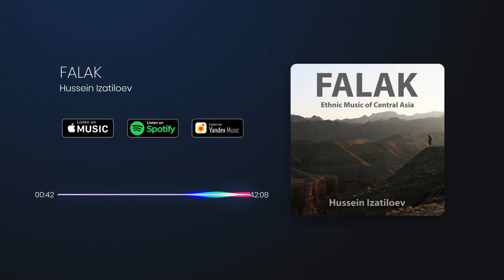Альбом 𝐅𝐀𝐋𝐀𝐊 - Hussein Izatiloev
Альбом  𝐅𝐀𝐋𝐀𝐊

Для тех, кто любит инструментальную музыку с восточно-азиатским орнаментом. Альбом собран из разных мелодий для фильмов и моих экспериментов с народными инструментами, которые были записаны с 2000 по 2020 годы.

В альбом попали 15 композиций из 126 экспериментальных.
Вся прелесть в том, что удалось собрать всех моих учителей и друзей в одном месте, которые показали своё мастерство игры на кобыз, саз, гиджак, дудук, сато, флейта, бансури, сетор, домбра, сыбызгы, дойра и дафф.

Это наш разговор по душам. Были такие моменты, что когда я записывал гиджак в исполнении мастреа Мухаммадвали, и он не подозревал, что идёт запись, после чего из этих фраз был создан трек The Fire.

Благодарю всех, кто поддержал меня 🙏

В альбоме приняли участие:
Далер Назаров - дудочка, гитара
Икбол Завкибеков  - сетор
Тахир Исматилаев - дудук
Ron Korb - флейта, бансури
Аброр Назаров  - гитара
Зариф Пулатов  - дойра, дафф
Muhammadvali Orzuev  - гиджаж
Селимхан Явуз - саз
Сауле Мырзахан - кобыз, сыбызгы
Замир Хусейн - таблы
Амирбек Пулод - сато